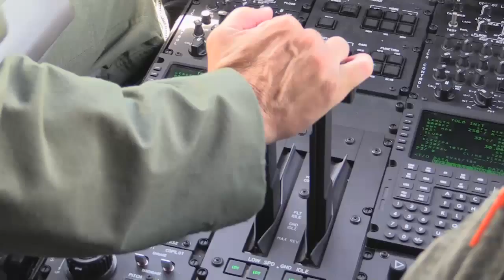50 cal Firing HH-60 Rope Repel C-130 Flying Wing Commander Final Flights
23d Wing Commander Chad Franks flew the HC-130J and the HH-60 on his fine flight at Moody AFB Ga. He also got a chance to repel from the aircraft.